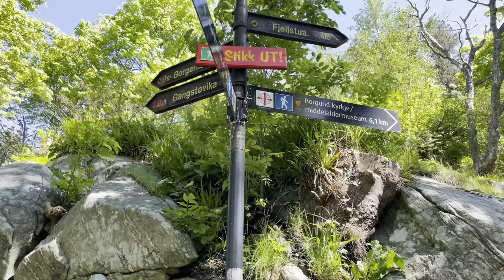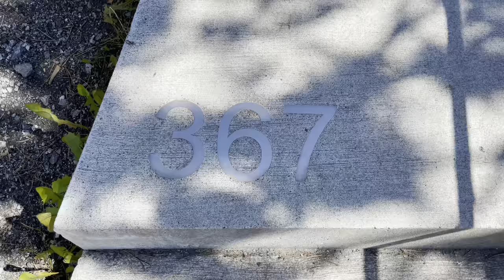Ålesund Viewpoint: The Walk Up The Aksla Steps - Norway Walks 4K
Welcome to Ålesund. The view from the Aksla viewpoint is one of Norway’s most iconic images

To get there, you can drive or take the 418 steps from the city park. Today’s Norway Walk does just that. We start at the statue of Rollo the Viking. Enjoy the walk.